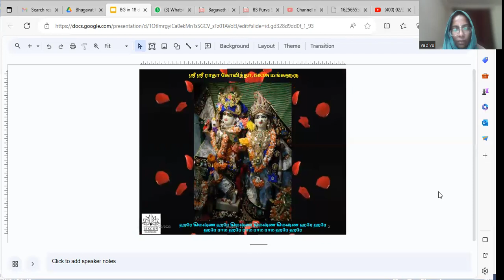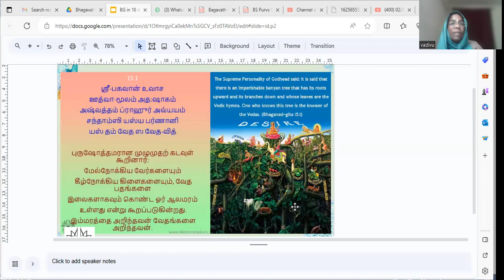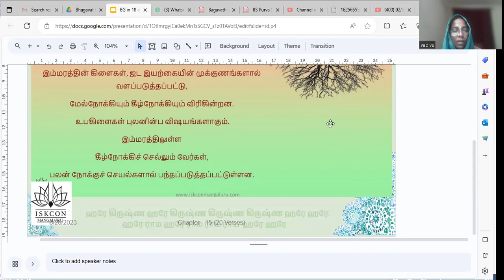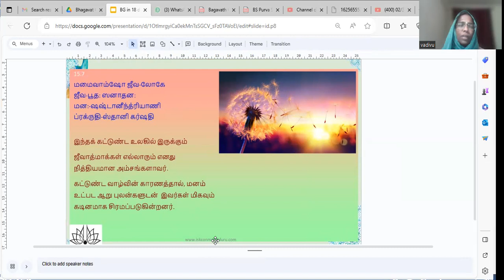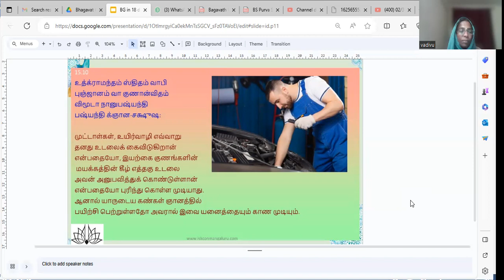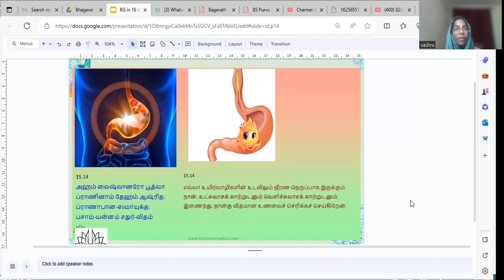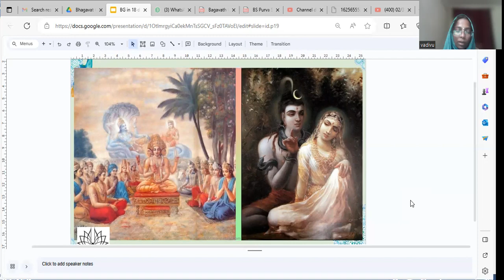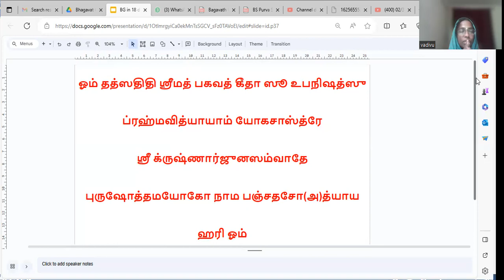Understand BG in 18 days Batch 42 Tamil Adult 9 pm 27th Nov 2023 Chapter 15 by vadivu mathaji